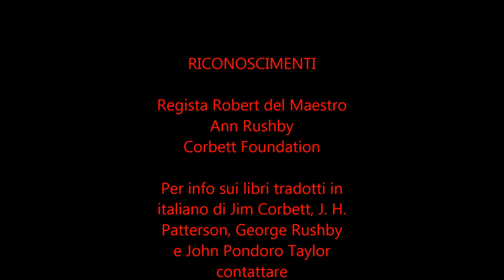OMB 1 I Cacciatori dei Mangiatori di Uomini Parte I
Quali sono gli animali che diventano mangiatori di uomini? Quali sono le ragioni che spingono un predatore a scegliere l'uomo come sua preda preferita? Quali sono i mangiatori di uomini più famosi della Storia, e chi sono gli uomini che li hanno affrontati e uccisi?
Con questo nostro primo appuntamento inizia una serie di Dossier sulla Storia della Caccia Grossa. Il primo episodio della serie, intitolato I più famosi animali Mangiatori di Uomini, è dedicato agli animali che sono passati alla Storia per aver ucciso e divorato moltissimi uomini. In questo Dossier vi dirò i loro nomi, la loro vita, le presunte motivazioni che li hanno spinti a diventare antropofagi e quindi nutrirsi di carne umana, come agivano, i luoghi dove hanno operato, vi presenterò e vi farò conoscere gli uomini che li hanno affrontati, le loro gesta e avventure, gli stratagemmi e i trucchi inventati, gli errori commessi, le armi, i calibri e le munizioni usate, le tecniche di caccia impiegate per ucciderli. Lo farò attraverso i loro stessi scritti e i report di scrittori e giornalisti altrettanto famosi che li hanno incontrati, conosciuti e seguiti nelle loro attività venatorie. Lo scopo principale che mi sono prefisso quando ho ideato questa serie di Dossier dedicati ai Protagonisti della Caccia Grossa e alle specie selvatiche da loro cacciate è quello di farveli conoscere in maniera completa per non perdere una importante parte della Storia della Caccia Grossa o big game hunting che loro stessi hanno contribuito a fondare, costruire, mantenere e trasmettere ai posteri. Il primo appuntamento della serie è dedicato ai più Famosi Carnivori Mangiatori di Uomini della Storia e ai cacciatori che li hanno affrontati e uccisi.